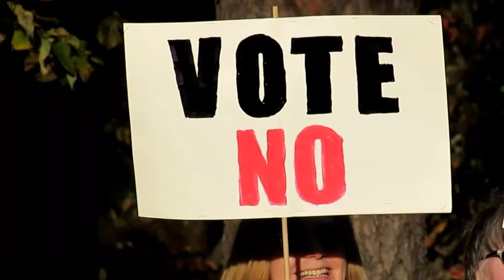Karen and Cheryl Protesting at the West Gate-VOTE NO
Protest at the West Gate of Hot Springs Village  Karen and Cheryl greeted the incoming traffic with a message that resonated with the majority of Hot Springs Village Property Owners coming into the Village. They received only a single One Finger salute from a POA  YES VOTER.